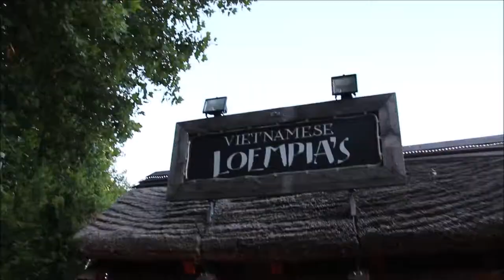Foodlaan | NPF 2018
Ik ben Nick!
Ik ga graag naar pretparken en maak daar ook vaak foto's en video's.